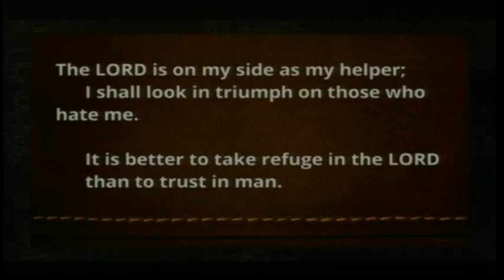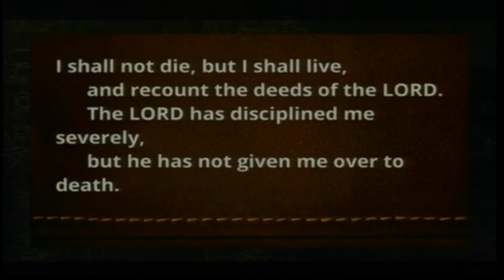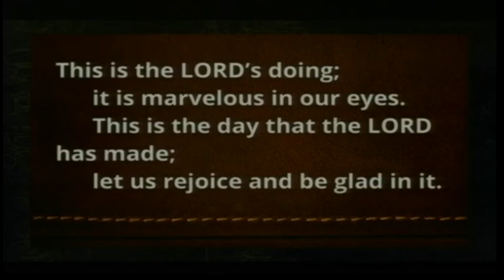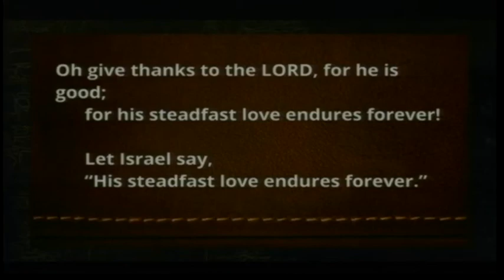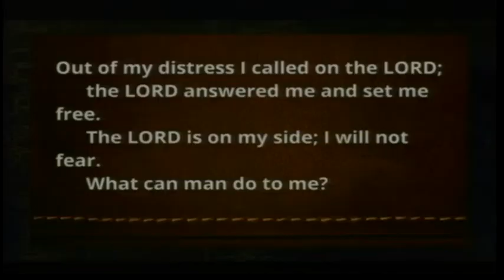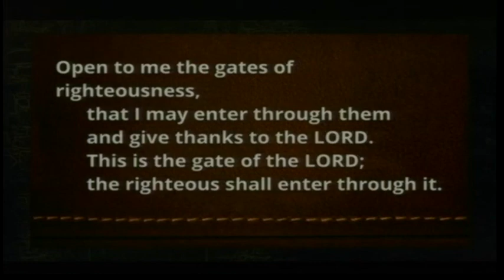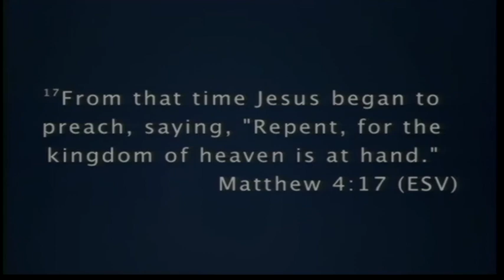Reformation Day - Dr. Joe Buchanan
Psalm 118:1-18
Dr. Joe Buchanan
Reformation Day
Metropolis, Illinois